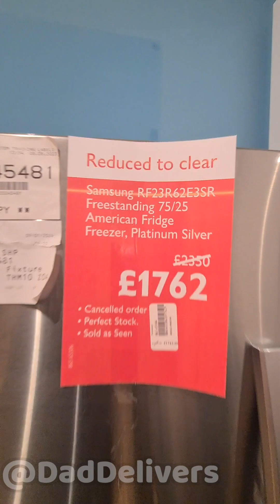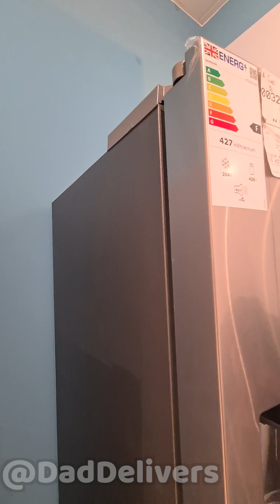Best Samsung American Fridge Freezer with French Doors? RF23R62E3SR tour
Come Fridge shopping with us! We're taking a look at the SAMSUNG RF23R62E3SR American Fridge Freezer in depth in a store. This Fridge-Freezer is gorgeous and the model we're looking at has been reduced as unwanted fridge stock. Hope this tour is useful if you're out there looking for the best new Samsung American Fridge Freezer reviews for your kitchen.

0:00 Best Samsung American style fridge freezer? RF23R62E3SR
0:30 Fridge Tour: Samsung American Fridge Freezer RF23R62E3SR